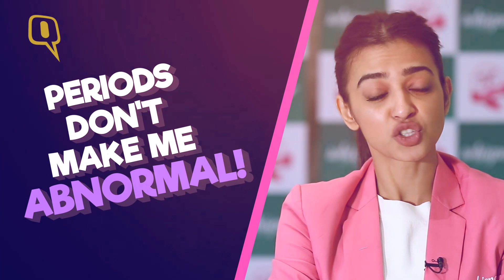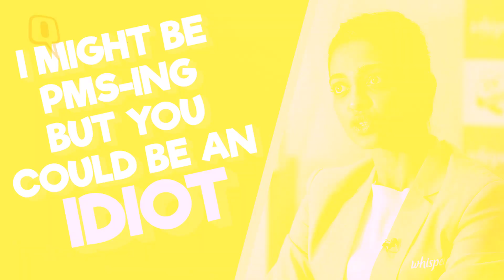Here is Why Radhika Apte has Issues with Periods! - The Quint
Periods is a word which people are not ok talking about. Periods are a problem, periods is an issue, periods is taboo. Radhika Apte has also is dealing lots of problems thanks to periods.